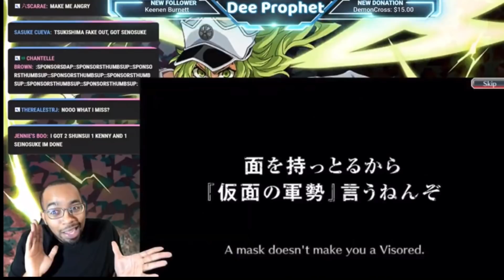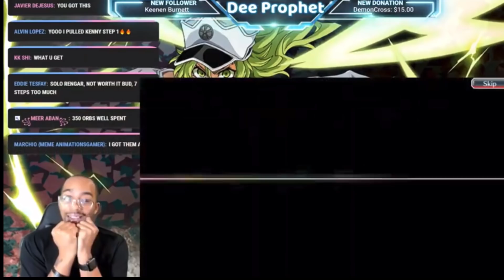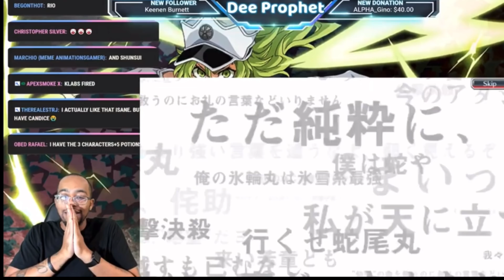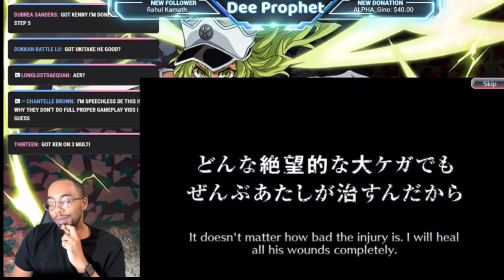CFYOW Expectations Round 7 Summons up to step 7... Plz Plz Plz LinKen | Bleach Brave Souls